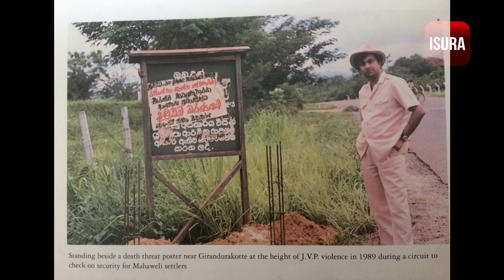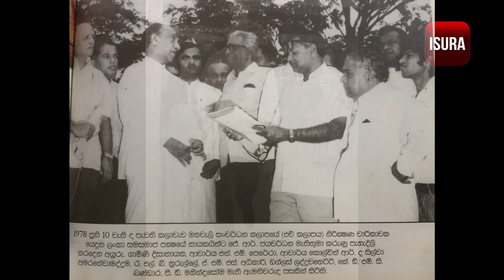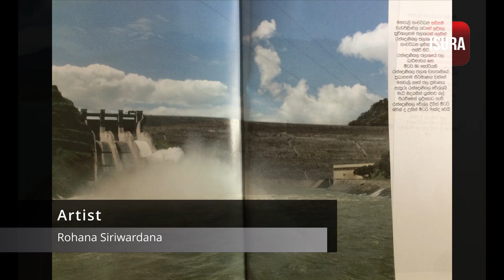Hadawathe Thethin 🎶 - Rohana Siriwardana | Gamini Dissanayake Samarum Gee - Official Song + Photos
Song - Hadawathe Thethin
Artist - Rohana Siriwardana
Lyrics - Ven. Pelpola Vipassi Thero
Album - Gamini Dissanayake Samarum Gee
Video - Isura Nissanka
Produced by Ven. Pelpola Vipassi Thero and Rohana Siriwardana
Recordings - Jagath Wickramasinghe's Studio
CD Record/Label - Studio U
Archived/Distributed by LZN Media, Inc. (Isura Nissanka)